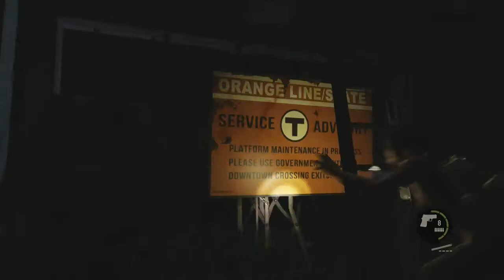The Last Of Us Part 8 (ps4)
This is my playthrough of The Last Of Us on the PS4 with live commentary. Drop a like on the video if you enjoyed,